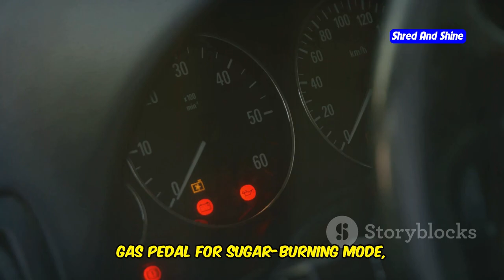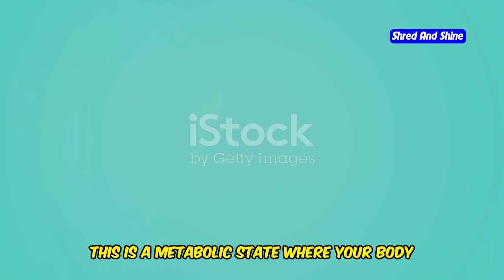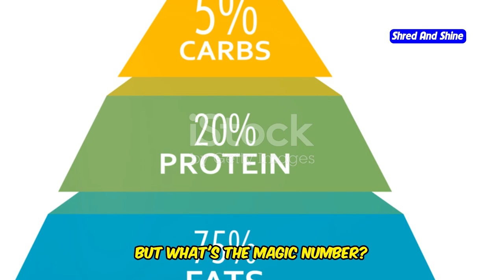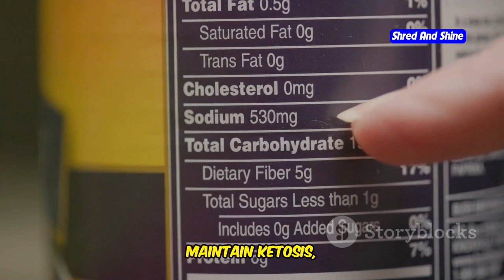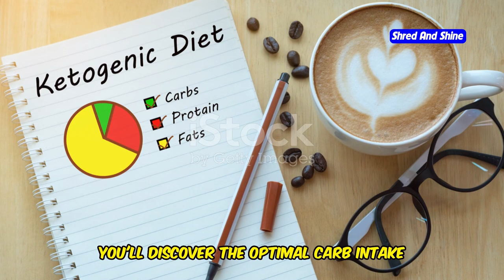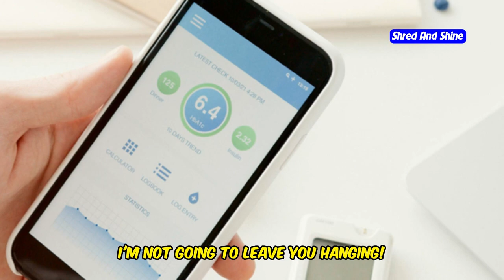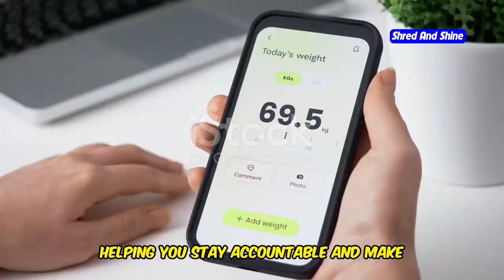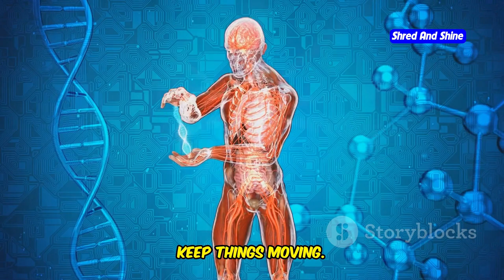How Many Carbs Per Day on Keto? The Complete Guide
Wondering how many carbs per day on keto are ideal for weight loss and maintaining ketosis? In this video, we provide the complete guide to keto, explaining everything you need to know about carbs on keto. Learn exactly how many carbs on keto diet you should aim for and discover tips for staying within your daily limit. We’ll cover the basics, from understanding how many carbs you can have on keto to detailed advice on how to keto effectively. Whether you're a beginner or looking for an advanced keto guide, this video offers a complete guide to the keto diet. Get insights on how to adjust your carb intake and achieve your goals with the right amount of carbs on keto diet per day. Don’t miss this essential guide to mastering your keto journey!

OUTLINE:
00:00:00 Carb Control is King
00:00:31 What's the Big Deal with Carbs?
00:02:55 Decoding Your Daily Carb Limit
00:04:27 Are All Carbs Created Equal?
00:05:03 Navigating Hidden Carb Culprits
00:05:36 Your Keto Carb Toolkit
00:07:45 Listen to Your Body
00:08:17 Plateaus and Troubleshooting
00:08:47 A Dynamic Duo
00:09:17 Embracing the Keto Lifestyle
00:09:41 Ready to Rock Your Keto Journey?